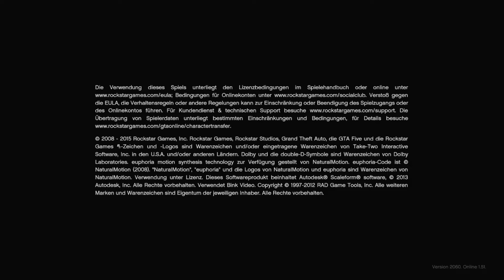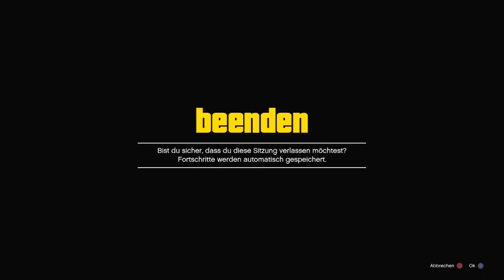💥!AUTOS & JETS KOSTENLOS BEKOMMEN!💥❌PATCHED❌| GTA Online | Ps4 | Deutsch/German | MUTE_333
Heute zeige ich euch einen weiteren GC2F Glitch, der mega einfach ist!! Wenn euch das Video gefällt dann last mir doch einen Like da damit ich sehe ob ich mehr von sowas machen kann. Und lasst mir auch ein Abo da um nichts mehr zu verpassen.